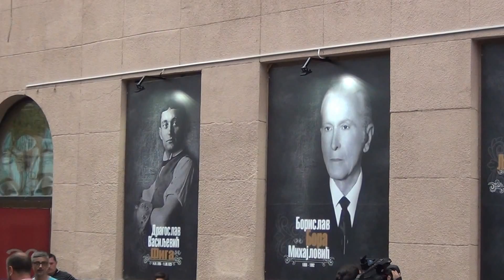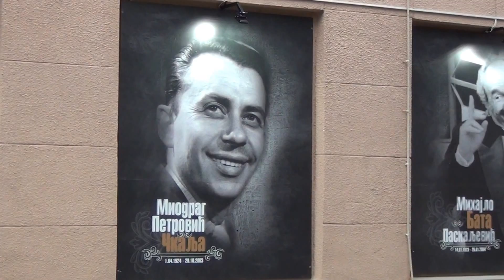Прозори сећања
Изложба фотографија крушевачких глумаца.